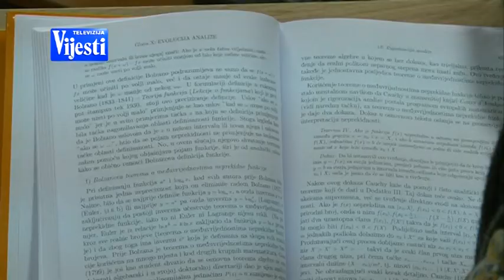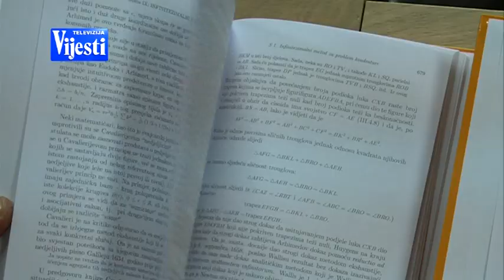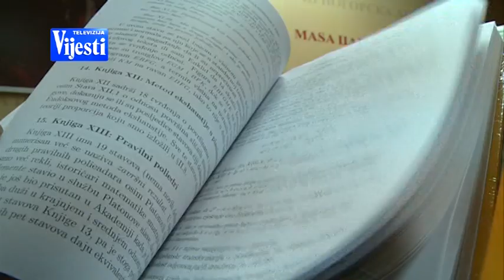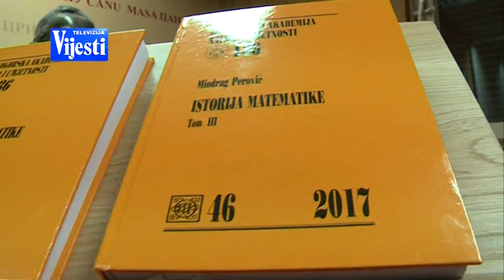BOJE JUTRA Promocija knjige Istorija matamatike prof dr Miodraga Perovica